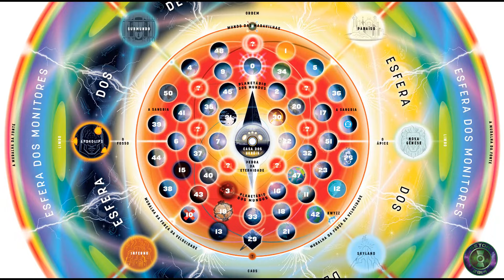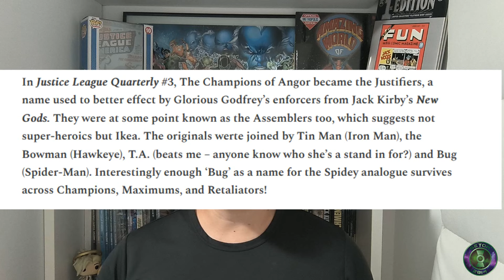Os vários vingadores e X-men da DC Comics - Campeões de Angor, Assemblers, Justifiers e Retalhadores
E no vídeo de hoje vamos falar sobre a Marvel dentro da DC. Isso mesmo falaremos das várias versões dos Vingadores da DC que começou sendo os Campeões de Angor e terminou sendo o grupo dos Retalhadores.